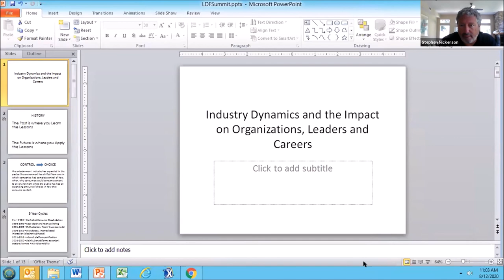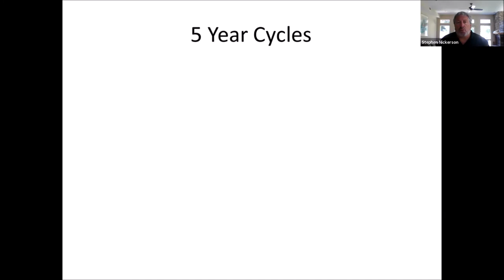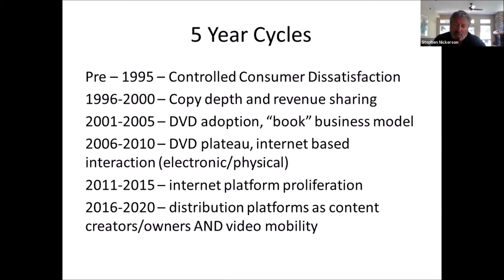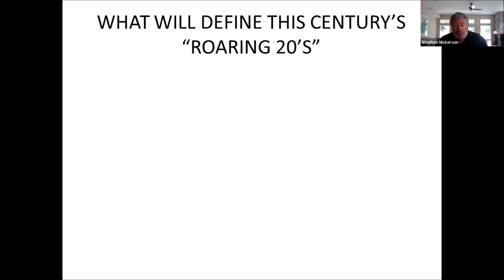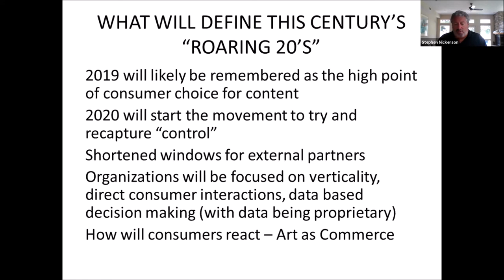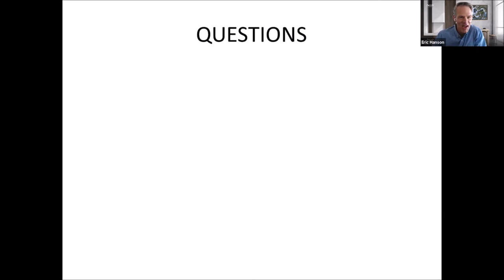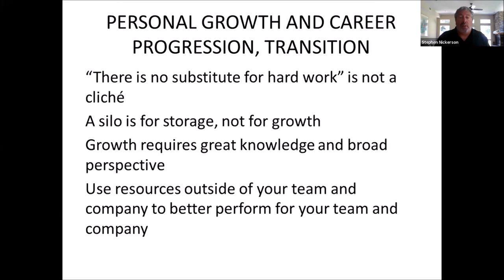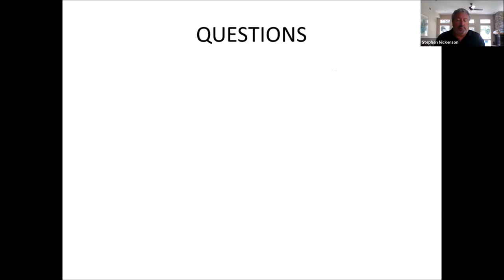OTT Industry Dynamics - Steve Nickerson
OTT industry dynamics and its impact on careers, leaders and organizations. Stephen Nickerson, President, Global Road Recruiters of South Bay

The Entertainment Industry has been constantly evolving for the past 25 years, as advancements in technology and changes in business models have affected consumer use and behaviors. How will future industry changes affect organizations, the people that lead them, and the career paths of those involved.  Stephen Nickerson has been working within the entertainment industry for 25 years at both large studios and successful independents. He has helped individual organizations and industry groups through times of monumental change.